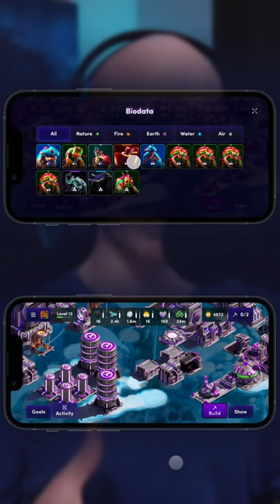How To Get Blueprints In Under 1 Minute | Illuvium Zero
Thank you all again for the incredible support on the channel I cannot thank you all enough! It means the world to me!

ETH - ModernLlama.eth